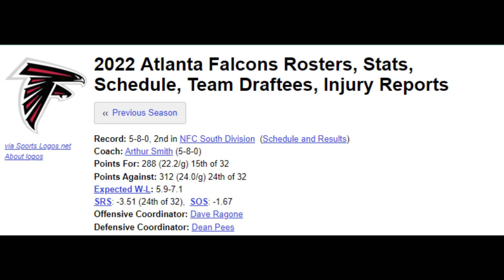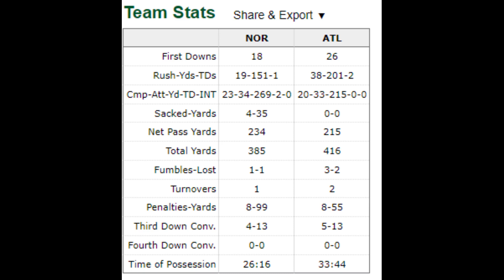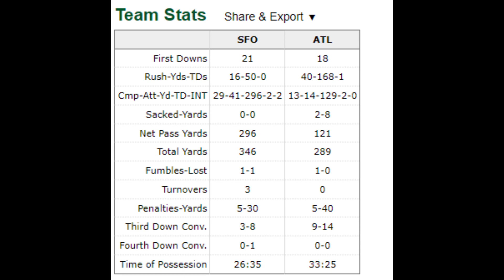The Atlanta Falcons are 5-8. Do they still have a shot of competing in the playoffs?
▼ Copy & Paste ▼
♪ Castle (Prod. by Lukrembo)
Link :

 • lukrembo - castle...

 • Afterglow – Roa (...